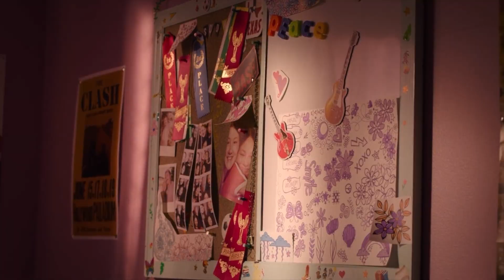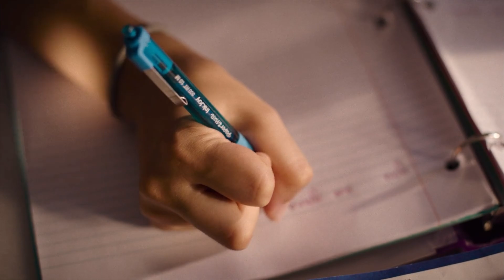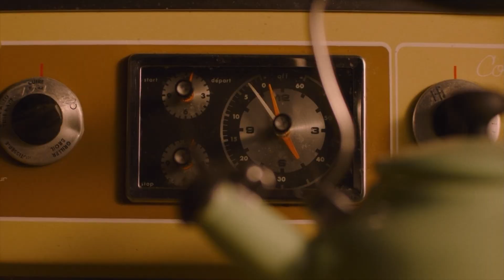*The Last of Us* Stressed Me Out!! | Episode 1 Reaction!!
I was not expecting ANY of this!